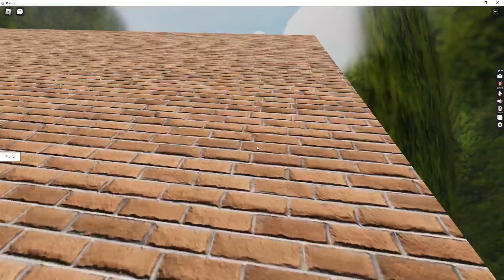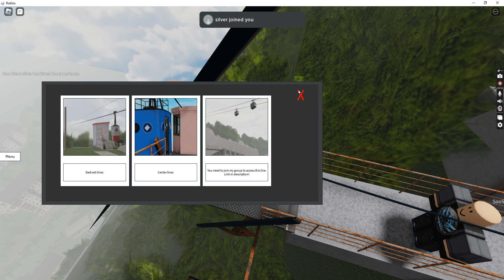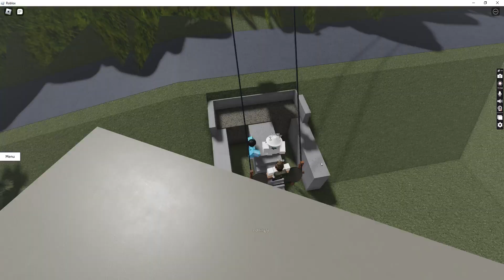14 minutes and 57 seconds of 3 idiots around 1950s cable cars from the Soviet Union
Really silly and funny to make. I'll make later videos on this game and it's other one.